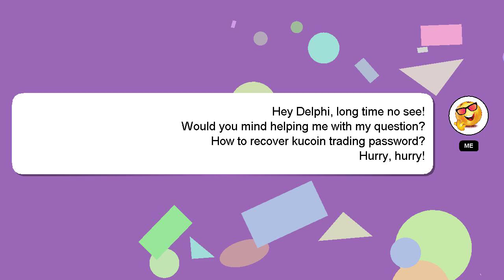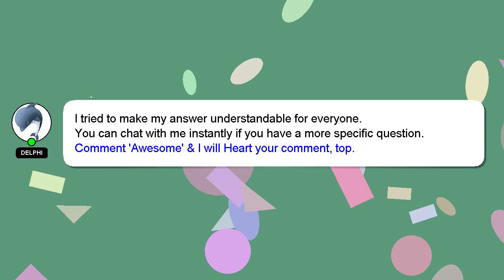How to recover kucoin trading password?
Here's a brief description of who I am, Salutations, my name is Delphi. Let me help you with your questions. - How to recover kucoin trading password?

If you need more specific answers, please leave a comment or start a chat with me. Your answer will be recognized and appreciated with a 'heart' from me.

*2 What we are experimenting :*